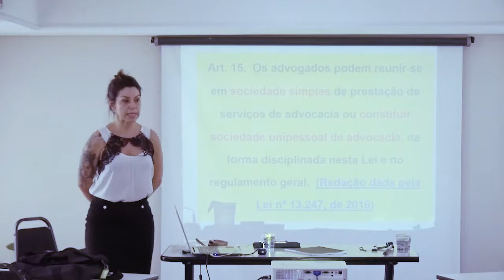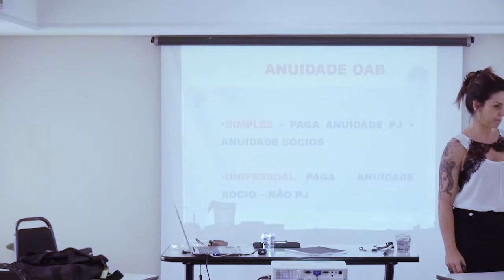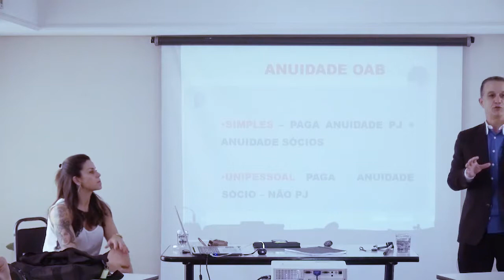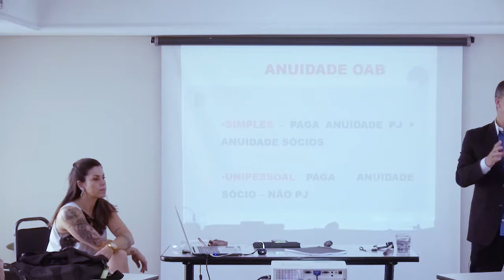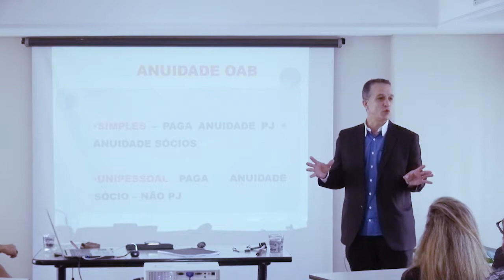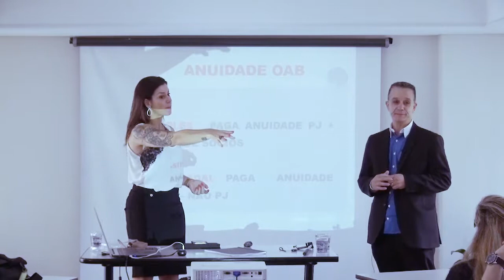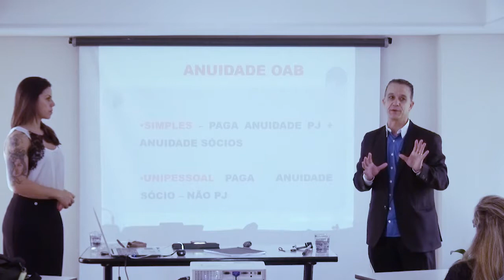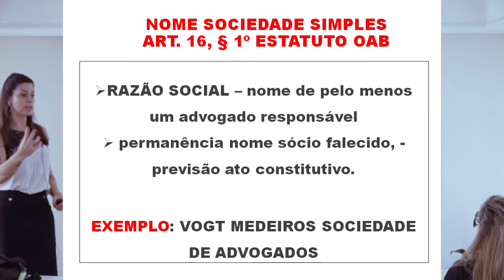Sucesso na Advocacia - Profª Leticia Vogt e Prof. Negis Silva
CURSO AVANÇADO - ADVOCACIA DE SUCESSO!

Cursos de Pós-Graduação em Direito a partir de R$ 958,80
Blog Jurídico